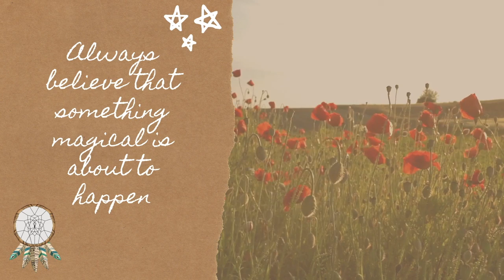BERLIN TRAVEL VLOG // learning stand-up paddling & visiting the exhibition "songlines"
A few weeks ago I visited my sister in Berlin and this vlog captures my favorite moments from there! :) I hope you enjoy!
Heisann from Norway. My name is Julie and I am a gryffindor vlogger with interests for books, decluttering and health. I am a rebel (The Four Tendencies) and I love to try out new things which is why I created this channel. Join me here on YouTube for all the adventures life has to offer!